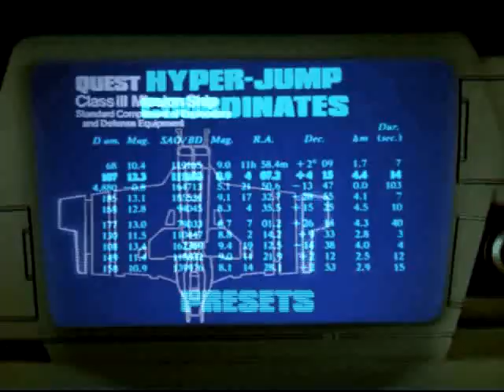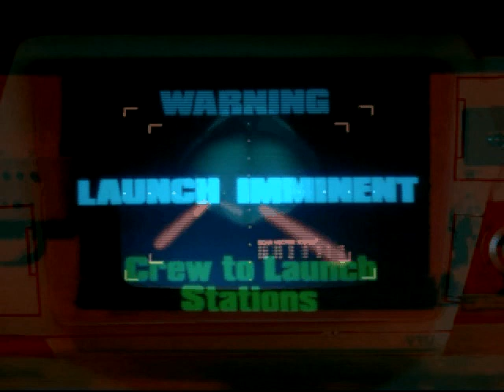ELECTRONIC AVENGERS V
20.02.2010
ROTKOMPOT
DÜSSELDORF

mit FRL. LINIENTREU